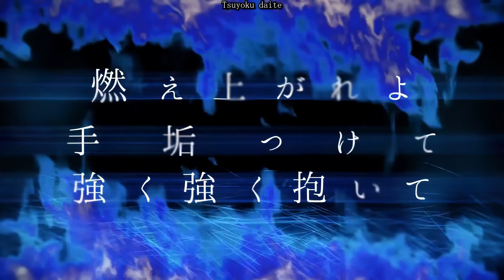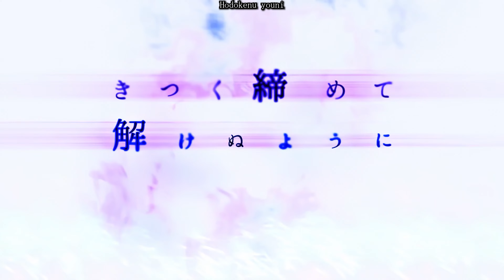Yajima Mai - Incest Taboo [English lyrics] [Romaji]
The album is sold out.